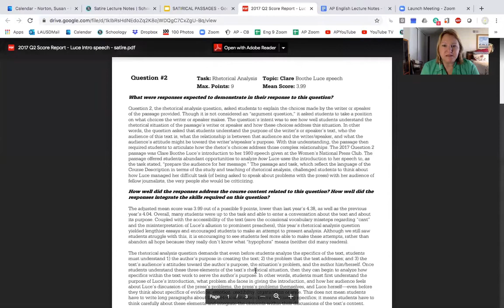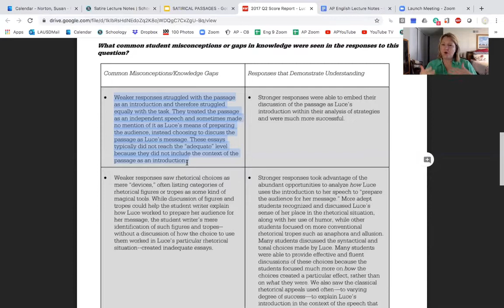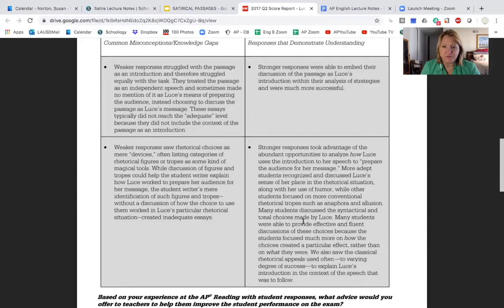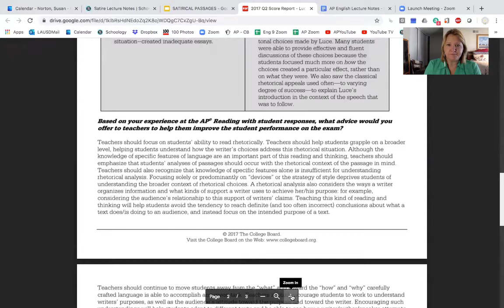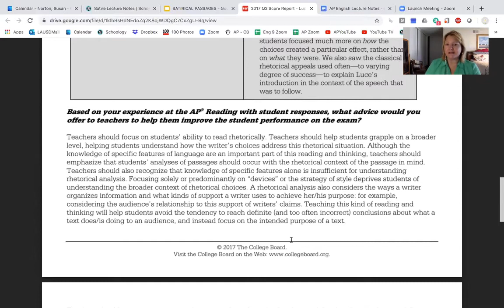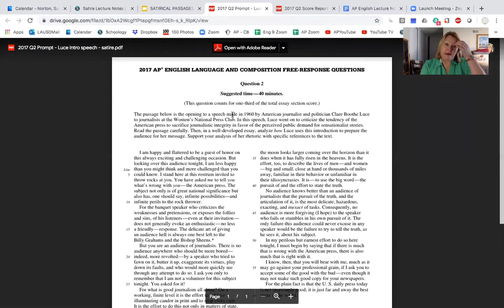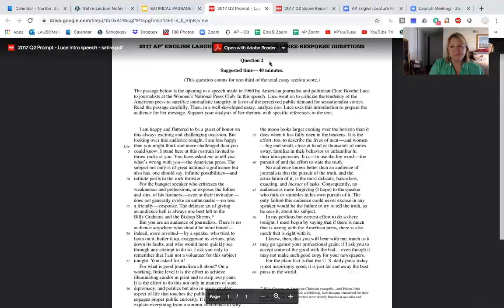Dr Norton Satire Lecture Part 2 The Luce Prompt